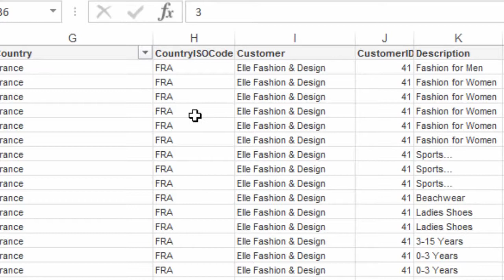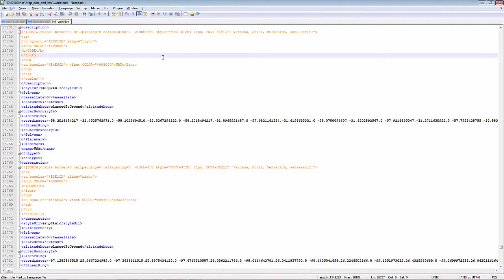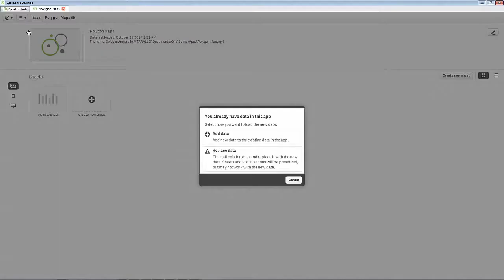Qlik Sense – Map Chart Object Part 2 – Polygon Maps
Part 2 of a two part video showing how to configure the Qlik Sense map chart objects for point maps and polygon maps.